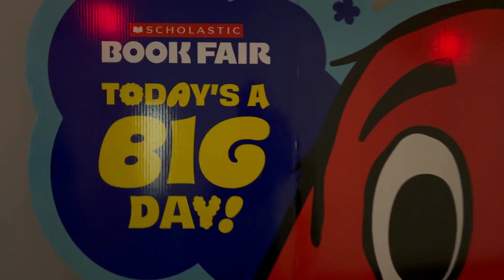Applesauce Mafia's Halloween Rush: GR's Last-Minute Costume & Trunk or Treat Fun!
🎃 Get into the spooky spirit with the Applesauce Mafia as GR scrambles to find the perfect last-minute costume before we head to our school's Trunk or Treat event! Will he pull off an epic costume in time? Don’t miss out on our Halloween Day filled with treats, laughs, and a touch of magic!